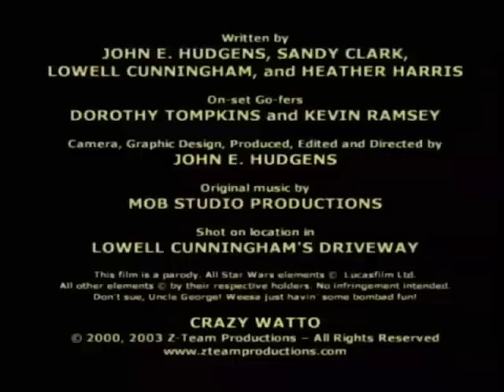Crazy Watto (2000)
What happens when a video producer, a writer, and the guy responsible for creating "Men in Black" get together with a camera and a bunch of toys? What would a bad local cable commercial for Watto's Junkyard look like? Probably not this commercial, which spans the Star Wars galaxy (and others), but see what the Z-Team gang came up with...

Originally released on the internet in 2000 on TheForce.net, it moved to Atomfilms in 2003, and played at the Cannes Film Festival in 2005. Yes, really.